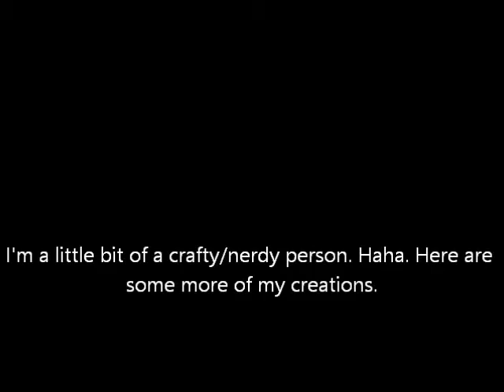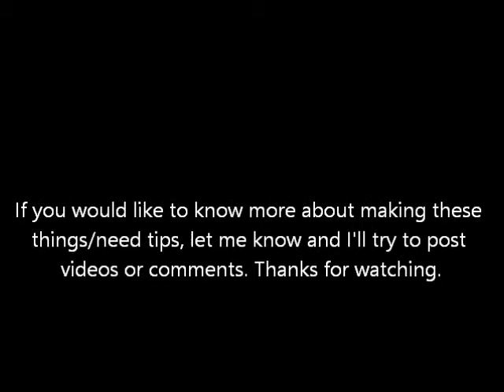Modest Outfit of the Day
This is my outfit of the day: Gray t-shirt with boombox that's been taken apart, black and white zebra-print skirt I made myself, black leggings, black Converse I bought for $3 at Salvation Army, and a black velour jacket. My hair is in a 4-strand side braid with a big white rose on the base. The only makeup I'm wearing is purple nail polish. I'm a nail polish kind of girl. I rarely wear any other kind of makeup. It's too much effort.